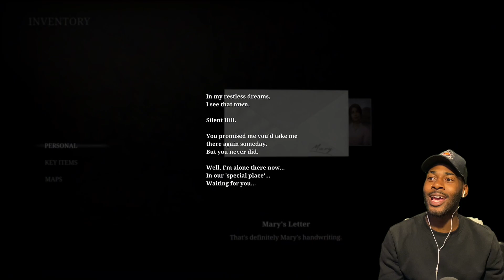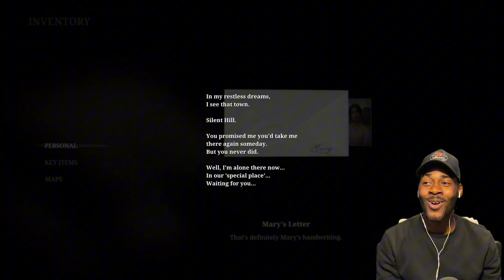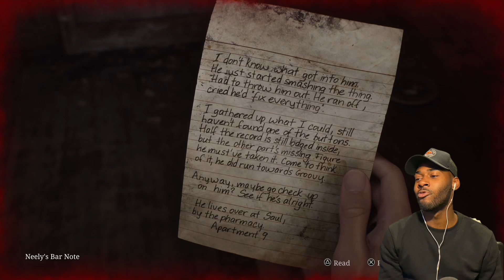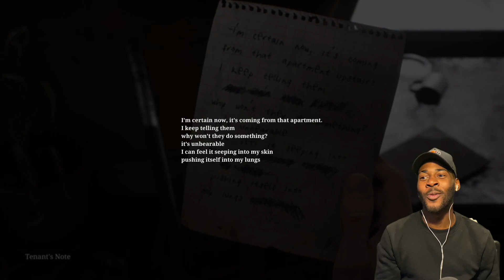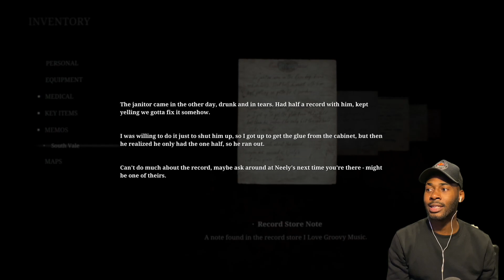MY FIRST TIME EVER PLAYING A SILENT HILL GAME & WOW!😱😰 - SILENT HILL 2 {Part:1 Full Gameplay}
My first time playing a silent hill game part 1 full gameplay

About the game: Silent Hill 2 is a 2024 survival horror gamedeveloped by Bloober Team and published by Konami. It is a remake of the 2001 game of the same name, originally developed by Team Silent, a group within Konami Computer Entertainment Tokyo (KCET). It is the first major installment in the Silent Hill series since Silent Hill: Downpour (2012). Like the original game, it follows James Sunderland (Luke Roberts), a widower, who returns to the eponymous town of Silent Hill upon receiving a letter from his deceased wife, Mary (Salóme Gunnarsdóttir), who claims to be waiting there for him.